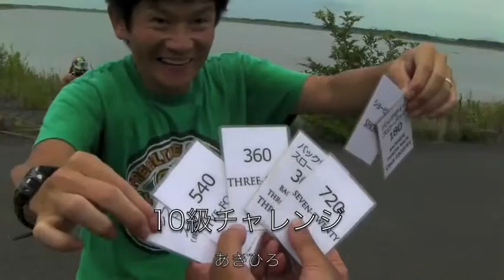10級チャレンジあきひろ.flv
埼玉県越谷市　あきひろ